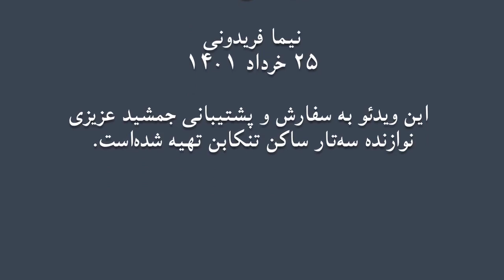زرد ملیجه ابوالحسن صبا بخش دوم و سوم دشتی ر نیما فریدونی سه‌تار